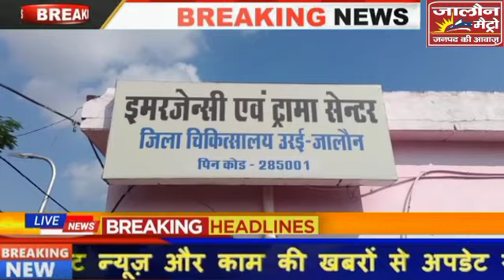जालौन में मज़दूर ने 2 हजार रुपये की मजदूरी मांगने पर नाक काटने का लगाया आरोप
ब्रेकिंग न्यूज़ जालौन

जालौन में मज़दूर ने मजदूरी माँगने पर नाक काटने का लगाया आरोप

उसने कहा कि मात्र 2 हजार रुपये की मजदूरी मांगने पर उसकी काटी गई नाक

घायल मजदूर को जिला अस्पताल उरई में कराया गया भर्ती

 पीड़ित ने एसपी जालौन रविकुमार से पूरे मामले की शिकायत पुलिस घटना की जांच के जुटी

इस पूरे घटनाक्रम पर बोले अपर पुलिस अधीक्षक कि तहरीर के आधार पर मुकदमा दर्ज कर लिया गया है जांचोपरांत विधिक कार्रवाई की जाएगी...अपर पुलिस अधीक्षक ने नाक काटने के आरोप को निराधार बताया...

जनपद जालौन के रेढ़र थाना क्षेत्र की घटना।